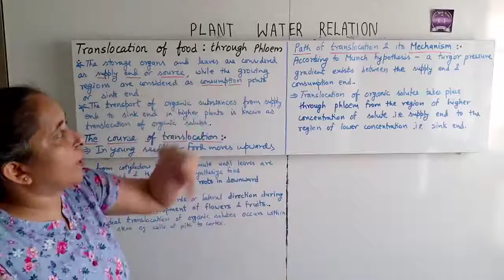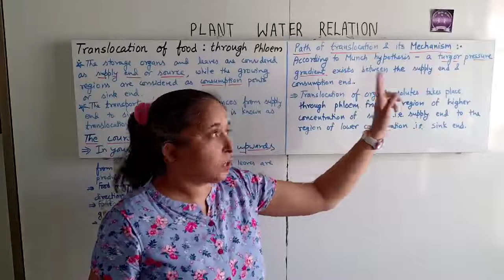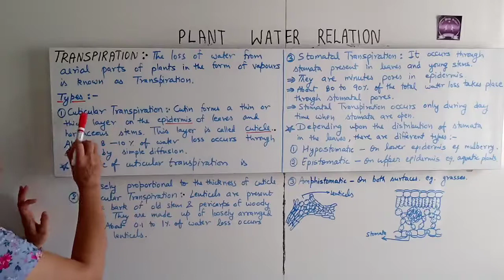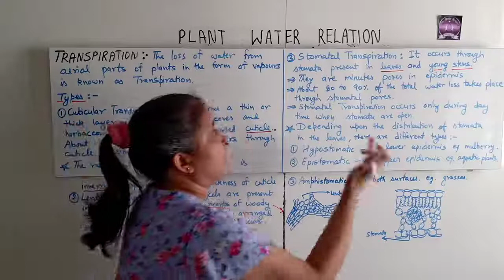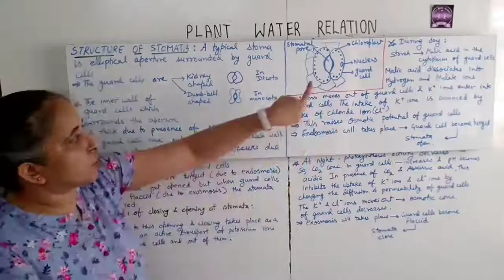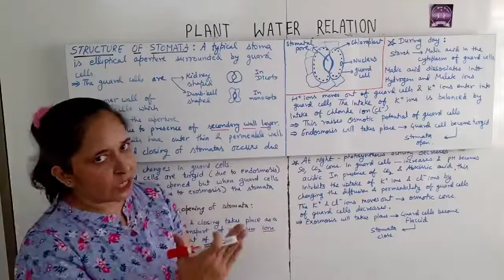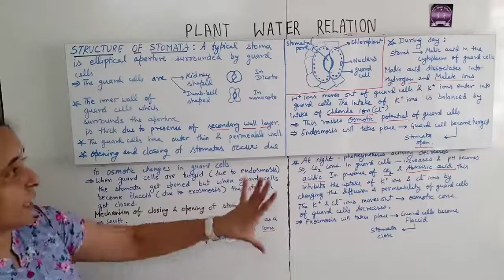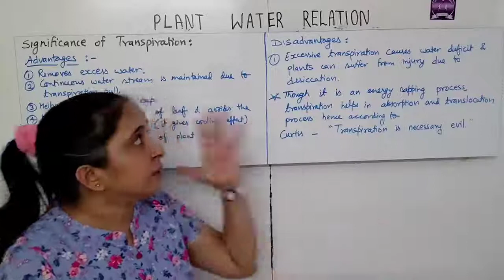PLANT WATER RELATION 05||TRANSPORT OF FOOD, TRANSPIRATION, STOMATA - STRUCTURE & MECHANISM||CLASS 12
Hope this video will be helpful for your studies. Here we will study Transport of Food, Transpiration , Stomata- Structure & Mechanism of Opening & Closing of Stomata, Significance Of Transpiration.